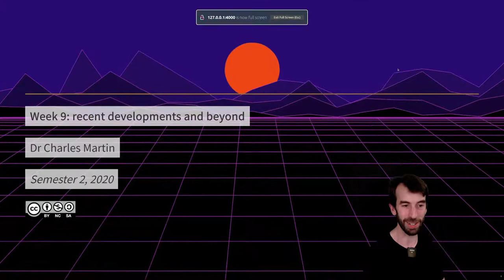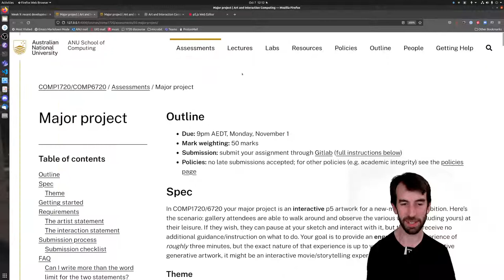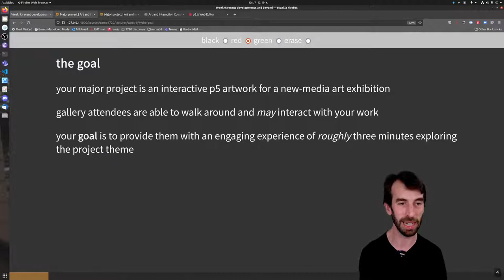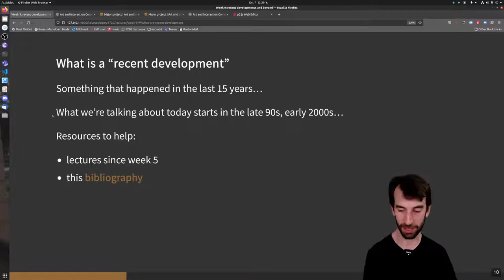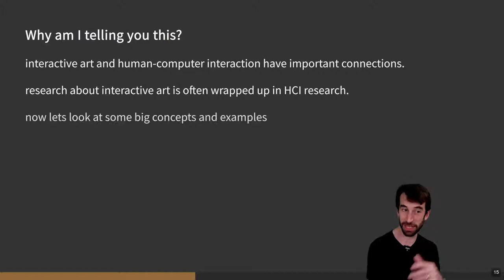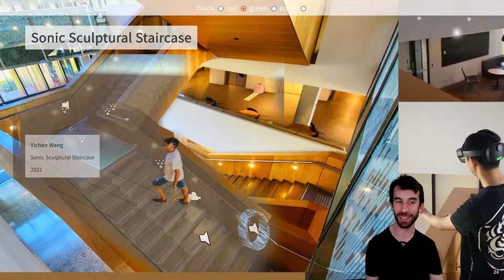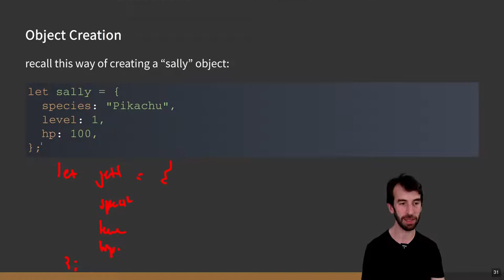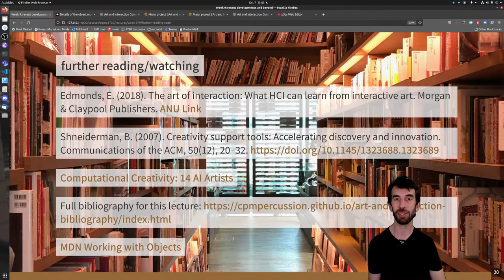Art and Interaction Computing 16: Recent Developments and Beyond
Recent developments